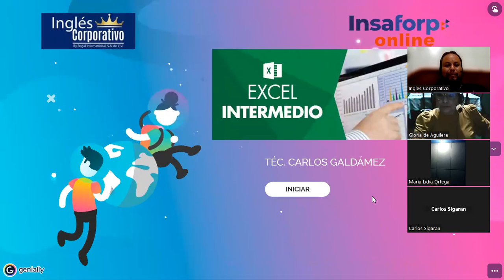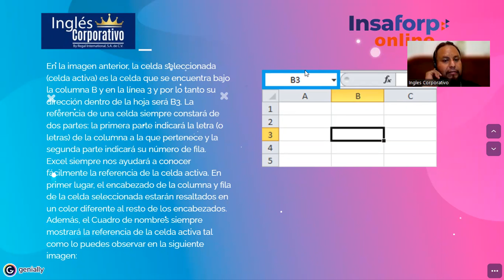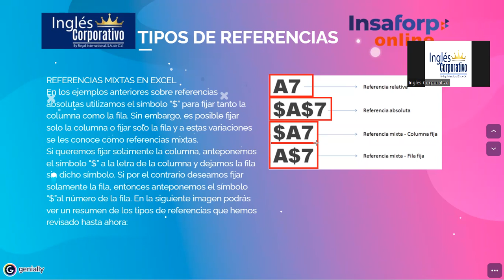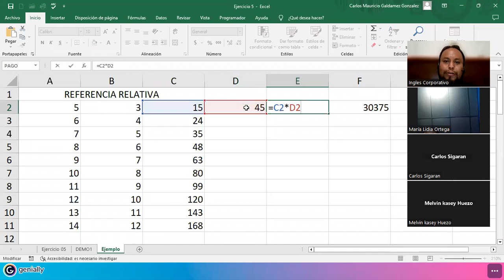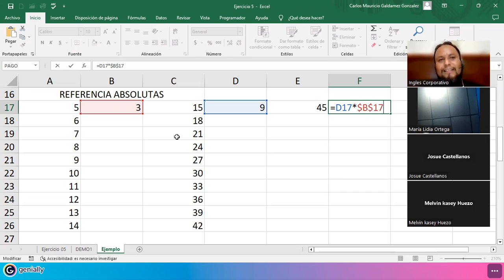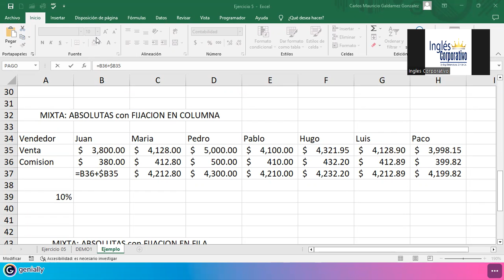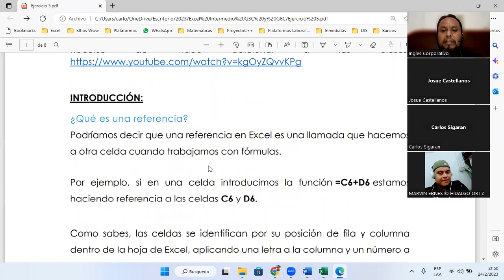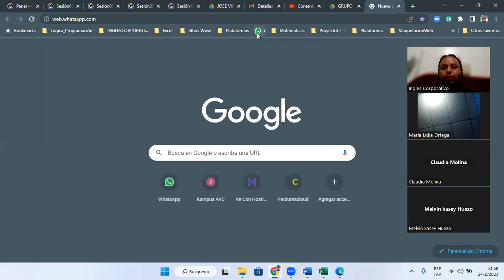Sesión 5-24-02-23-29811-8017-0010/2023-Galdámez-Referencias Relativas, Absolutas y Mixtas